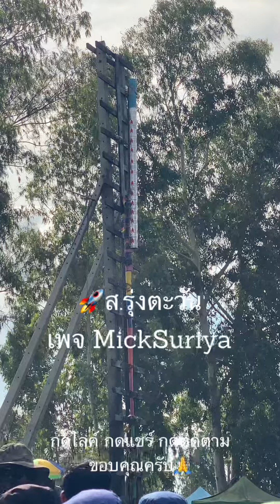HD บุญบั้งไฟบ้านย่อ อ.คำเขื่อนแก้ว 7/7/2567 Rockets 004